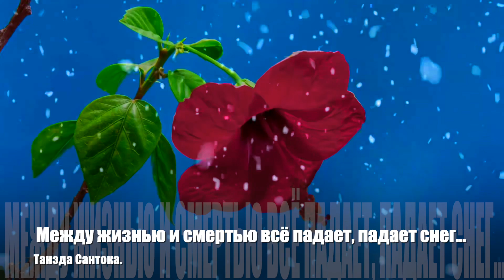Японская поэзия /Хокку, Танка /Духовная поэзия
Японская поэзия /Хокку, Танка /Духовная поэзия/Великолепные стихи